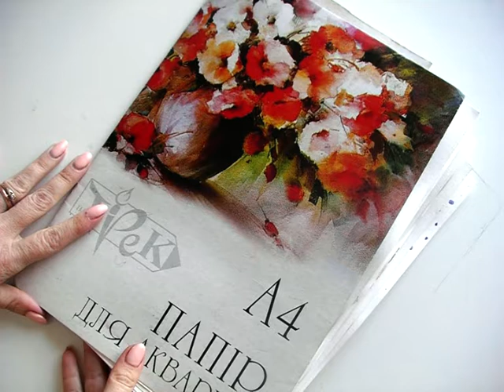Роботи Ельзи. Вона починала малювати аквареллю з повчальних роликів на ютуб каналі.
Чи схожа  техніка, якою вона малює на  техніку Timea Sofilkanych?